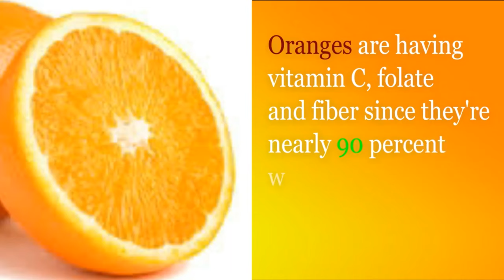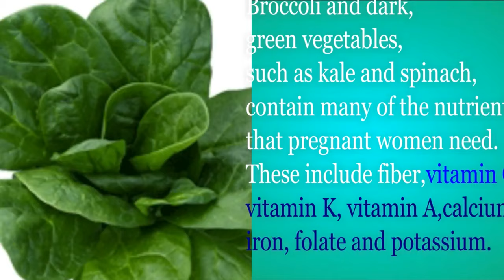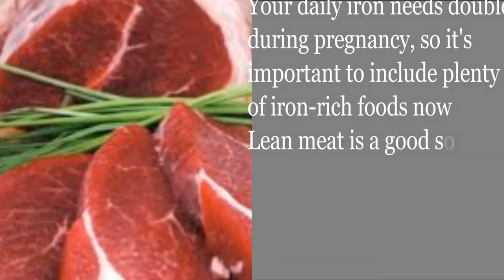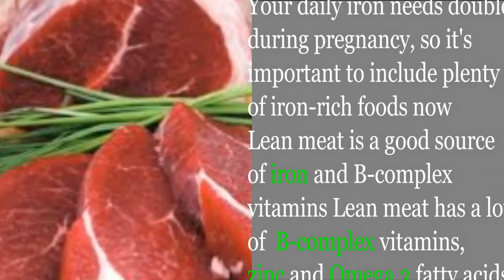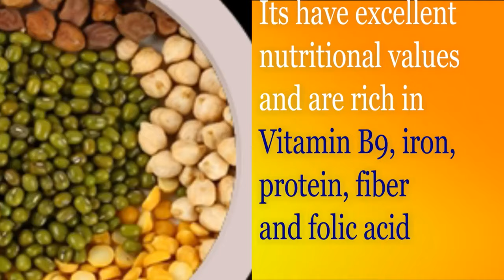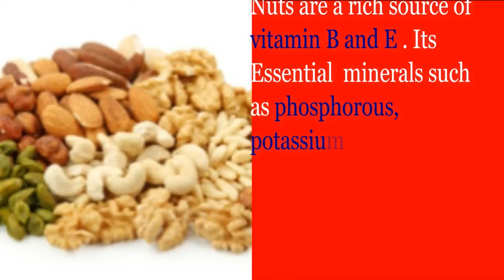MGA MASUSTANSYANG KAININ SA BUNTIS UPANG MAGING MAGANDA O GWAPO SI BABY.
Here's the food that's good for pregnant women:
1. Oranges
2. Whole-Grain Breads
3, Oatmeal
4. Leafy Greens
5. Eggs
6. Cheese
7. Lean Meat
8. Banana
9. Low Fat Milk
10. Dried Beans
11. Fortified Cereal
12. Nuts